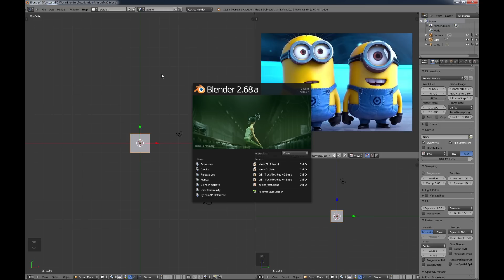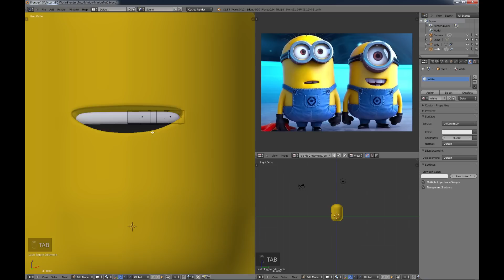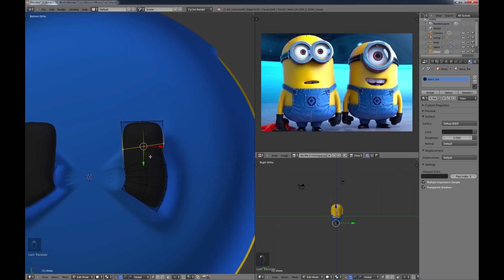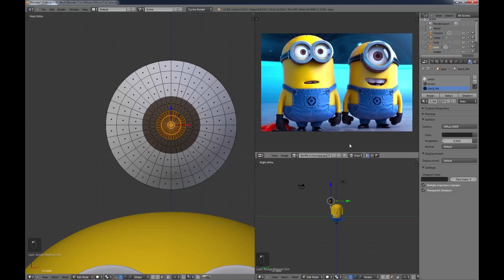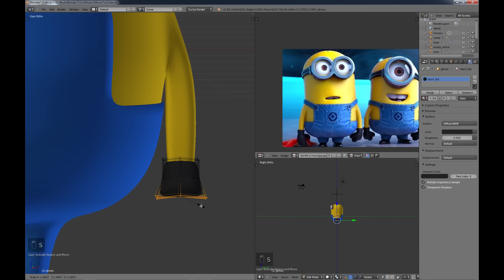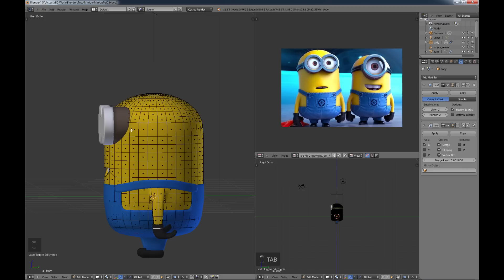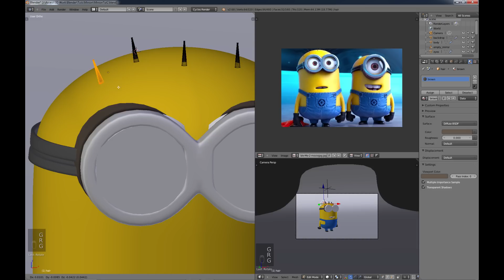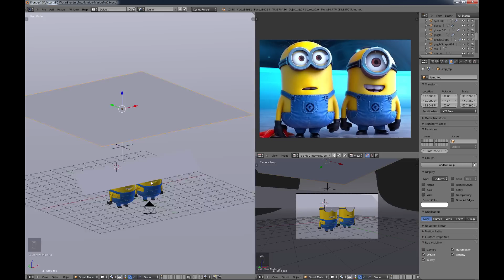Blender For Noobs - How to Make a Minion [INTERMEDIATE]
Blender For Noobs - How to make a minion.  This tutorial is for intermediate Blender users.
In this tutorial, we cover the modeling process to create a simple version of a minion as seen in the movie "Despicable Me".  After modeling the minion, we set up camera, backdrop and lighting to finish off with a render.

Note that this is an INTERMEDIATE tutorial.  You will need some working knowledge of Blender - how to work with the interface and basic modeling skills and also how to setup Blender Cycles.